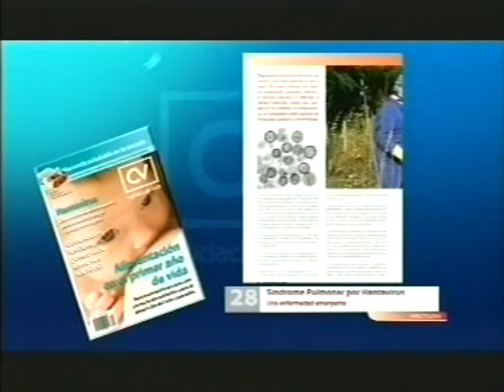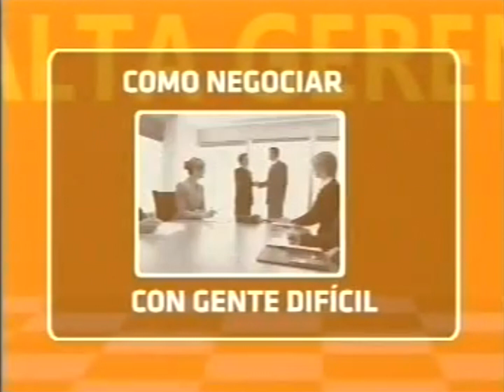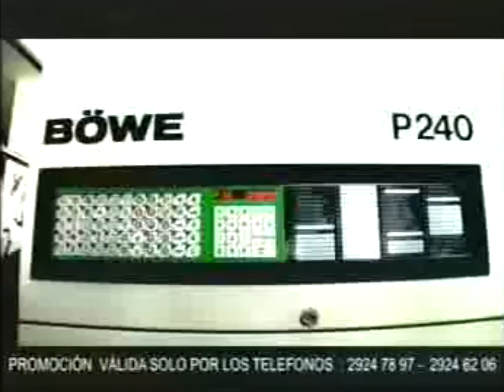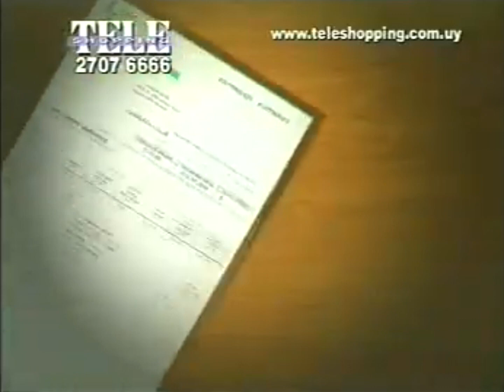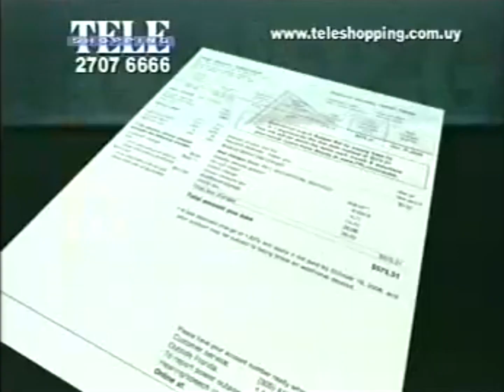Tandas publicitarias - Teledoce (11 de junio de 2012)